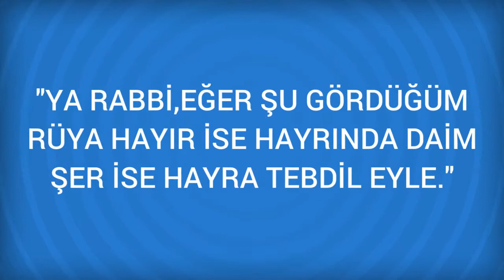Rüyada Bira Görmek Ne Anlama Gelir, Ne demektir?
Rüyada Bira Görmenin Anlamı Nedir? Öğrenmek için
Rüyada Bira İçmek Rüyada bira içmek, sırları açıklamaya; hastalığa; zorlukla ya da birinin arzusu hilafına gelecek rızka; sevgiliye kavuşmaya yahut yanındaki adamlarından gelecek faydaya. Rüyada Bira üreticisi öğretmene ya da ustaya. Biracı görmek salih kimse

Rüyada Biracı Görmek (bir sonraki rüya).

Rüyada Bir şeyin çokluğundan sonra azalması Görmek (bir önceki rüya).